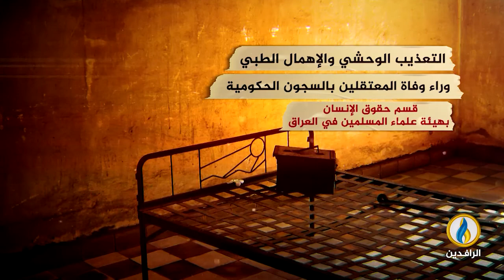لبرنامج تحت_الضوء | انفوجرافيك | السجون في العراق انتهاكات دون رادع